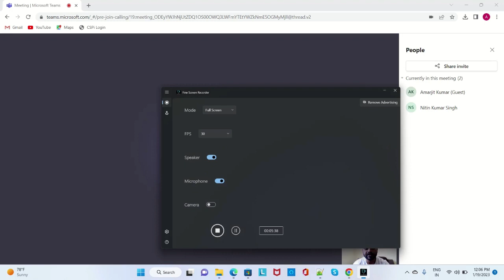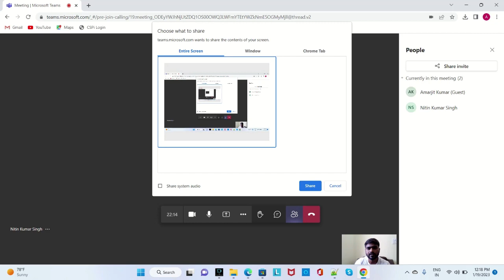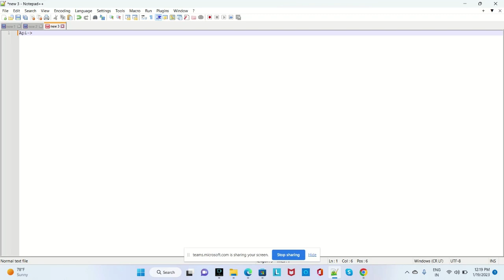AKKODIS Java Interview Questions 2024 | Technical | Spring Boot | Microservices | Kafka Mongo